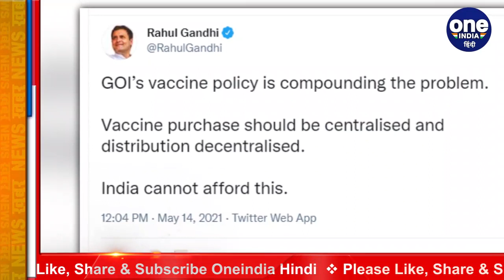Corona Vaccine Shortage : Rahul Gandhi ने Modi Govt की वैक्सीन नीति पर उठाए सवाल | वनइंडिया हिंदी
Vaccination work is also progressing rapidly in the country amidst increasing cases of corona. However, vaccination has slowed down due to lack of vaccine in the last few days. The Modi government at the center is on the target of opposition due to lack of vaccine. Meanwhile, former Congress president and MP Rahul Gandhi has once again questioned the central government's vaccine policy regarding the lack of vaccine.

कोरोना (Coronavirus)के बढ़ते मामलों के बीच देश में Corana Vaccination का काम भी तेजी से जारी है. हालांकि पिछले कुछ दिनों में Vaccine की कमी कारण टीकाकरण की रफ्तार धीमी पड़ गई है.  वैक्सीन की कमी को लेकर केंद्र की Modi government विपक्ष के निशाने पर हैं. इस बीच Congress के पूर्व अध्यक्ष और सांसद Rahul Gandhi ने वैक्सीन की कमी को लेकर शुक्रवार को एक बार फिर से Centre Govt की वैक्सीन नीति पर सवाल खड़े किए हैं.